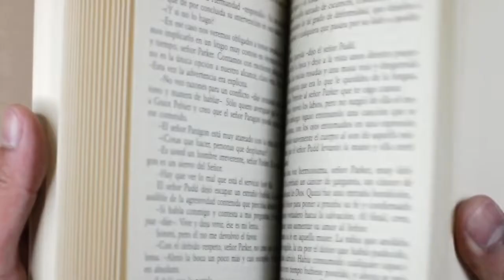BTF011: MICHAEL ANDERLE Discusses Opus X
In today's episode of Behind The Fiction: The Book Lover's Podcast, we chat with author Michael Anderle, the genius behind so much of what comes to you from LMBPN. He is a story mastermind, a good time, and in this episode, he's full of exciting new information.

In this episode, Michael chats about his newest 12 book series and adventure: OPUS X. He discusses how this project came to be, shares a few fun teasers, and he even shares the release date of the first book! Be sure to listen to the entire interview to learn about what you can expect from this exciting new project (*hint hint * it has to do with audiobooks)